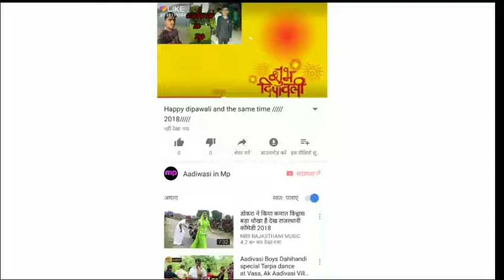Aatha in sadi video ////////aadiwasi riti rivaj////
Aap yah video jarur dekhe aasa he